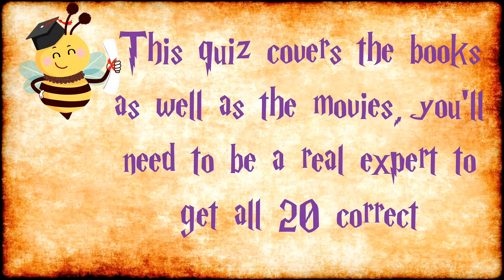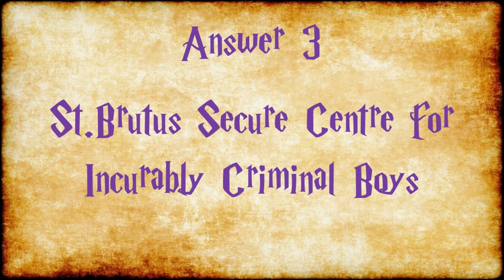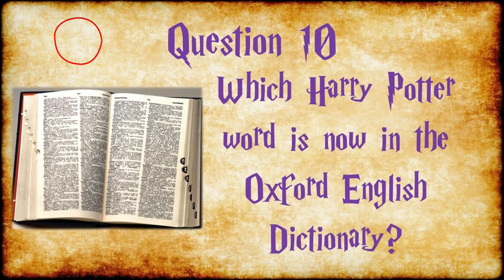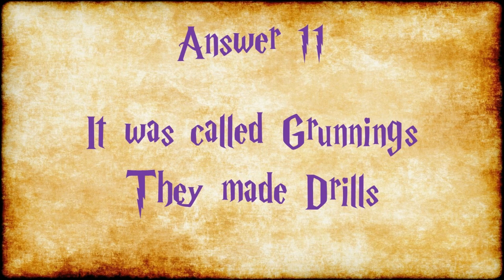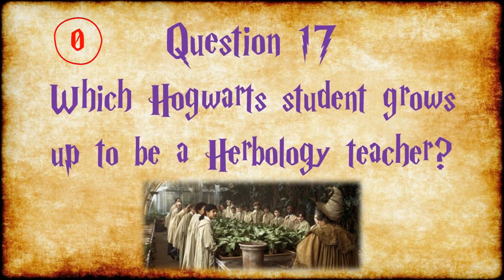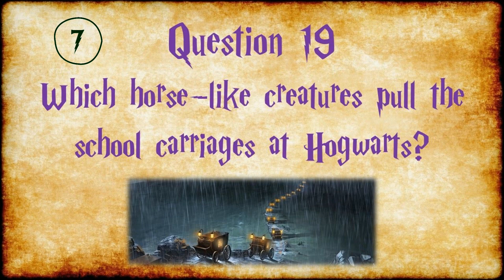Harry Potter Quiz | Potterheads Edition | Bea TV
A Harry Potter quiz covering the books and films